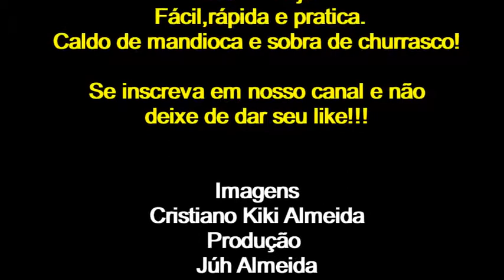Caldo de mandioca com carne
Clado de mandioca com carne, em Goiás temos o costume mesmo no calor de tomar caldos... Nada melhor que tomar um caldinho bem quente ainda mais que este caldo é feito com bacon linguiça, calabresa e carne em pedaços da sobra do nosso churrasco, tempero bem caseiro venha conferir essa delicia de receita!
BORA LÁ???

Ingredientes :
600 gr de mandioca cozida
300 a 500 gr de carne
150 a 200 gr de bacon
150 a 200 gr de linguiça calabresa
2 cebola media
1 pimentão
1 colher de pimenta do reino
pimenta bode e de cheiro a gosto
3 dente de alho a gosto

=Anuncie aqui no canal Caminhos da Roca=

Para enviar brindes
Caminhos da roça
Rua: Paulista Qd. 14 Lt. 18
Jd. Luz-  Aparecida de Goiânia
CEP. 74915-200